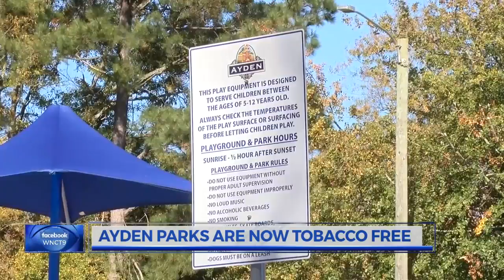New ordinance prohibits tobacco products at Town of Ayden parks